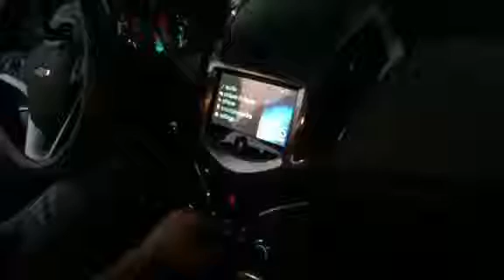Tích hợp camera lùi (de) vào mylink cho Cruze LTZ/0989212250